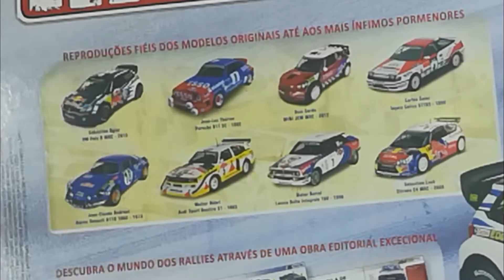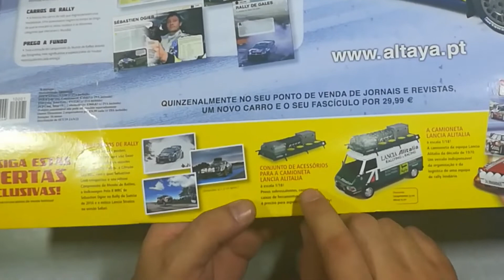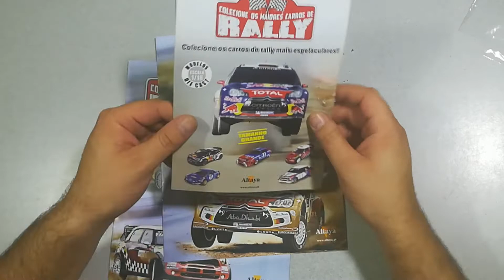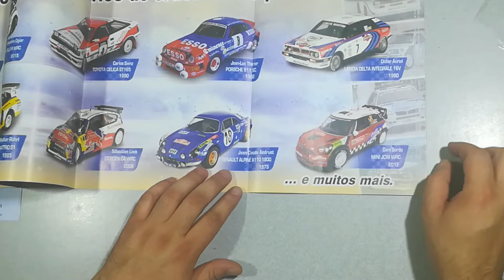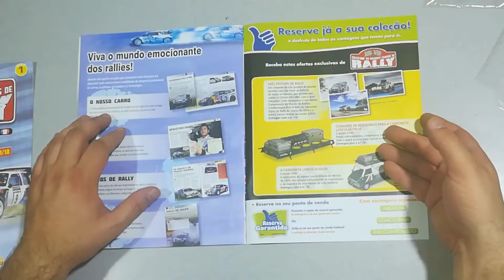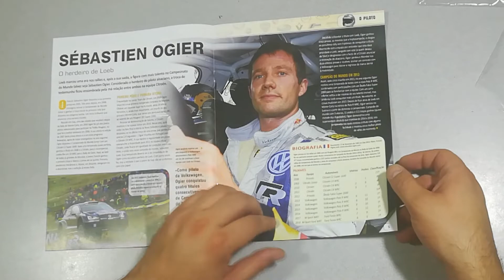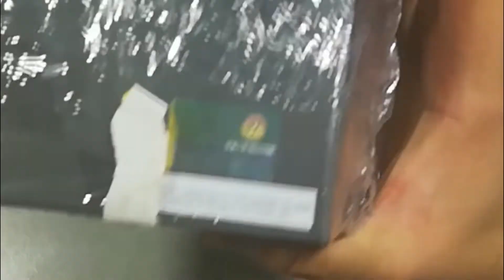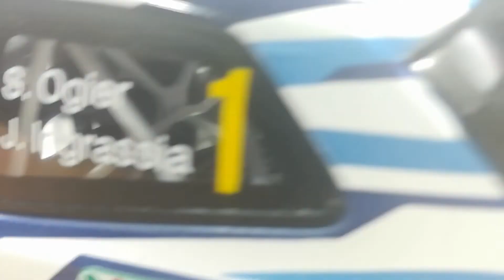Carros de Rally escala 1/18 Planeta Deagostini-Altaya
Colecione os automóveis de rally mais emblemáticos das últimas décadas.
Os carros de rally mais espectaculares de todos os tempos!
Agora, estes supercarros de rally, verdadeiros bancos de ensaio para o desenvolvimento dos modelos de série, podem ser seus. Não perca a oportunidade de colecionar os carros de rally mais emblemáticos dos últimos 50 anos à magnífica escala de 1/18!

Esta é uma coleção inédita que irá agradar tanto aos colecionadores de miniaturas como aos apaixonados pelos automóveis de rally.
Pela primeira vez, reproduções de alta qualidade à escala 1/18!
Produzidas em metal e ABS, estas magníficas reproduções à escala 1/18 vão, com certeza, fazer as delícias tanto daqueles que gostam de carros em miniatura como daqueles que são apaixonados pelos rallies.